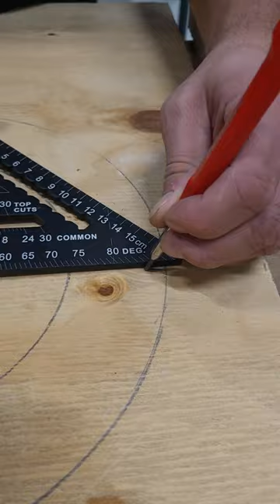Hultafors MRS rafter square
Hultafors MRS rafter square. Handig voor een hele hoop verschillende dingen. Typisch zo'n product waar je super blij mee bent als je hem in je kist hebt zitten ergens boven op de steiger. Nu in de dagaanbieding bij Gereedschapcentrum!